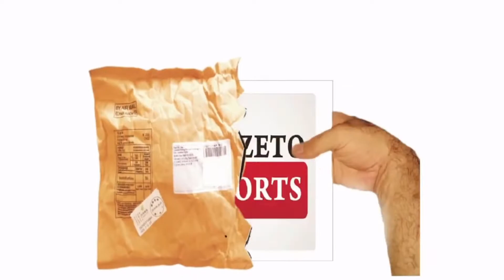GEARBEST ANIVERSÁRIO DE 4 ANOS - Vamos Aproveitar!!!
Mídias Sociais